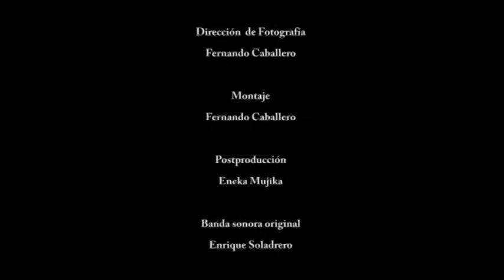360grados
cortometraje finalista 15 x 15 film festival